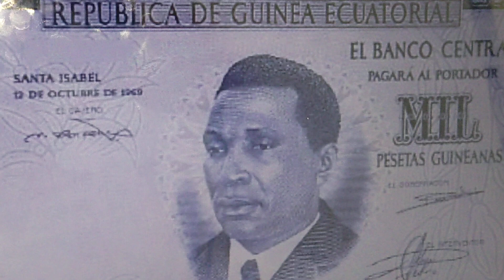フランシスコ.マシアス.ンゲマ 赤道ギニアの政治家.初代大統領 ファン族 クーデターで処刑された